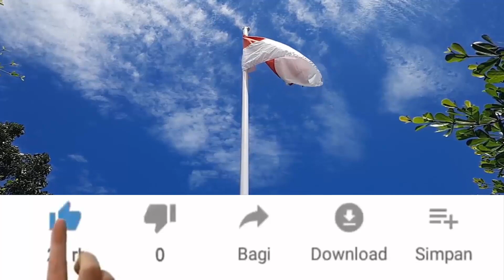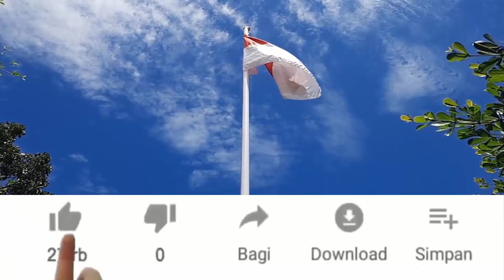Penampakan PERI CANTIK Terekam CCTV BULE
Penampakan bangsa peri cantik terekam CCTV milik Bule. bangsa peri merpakan mahluk yang hidup di dimensi Noom/Lipatan. Peri tidak hanya di Indonesia saja tapi di luar negeri juga aja bangsa Peri.